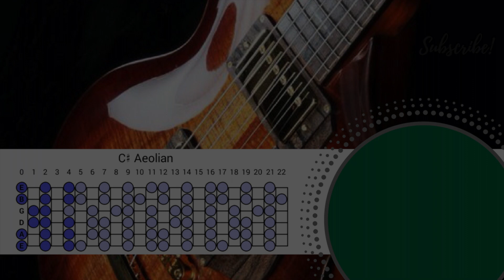Epic Heavy Stoner Metal Rock Guitar Backing Track Jam in C#